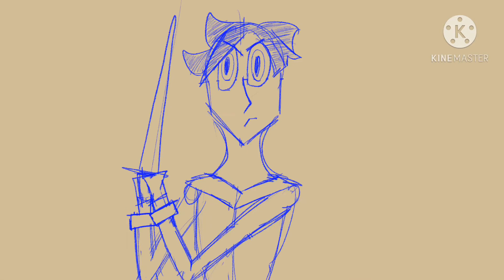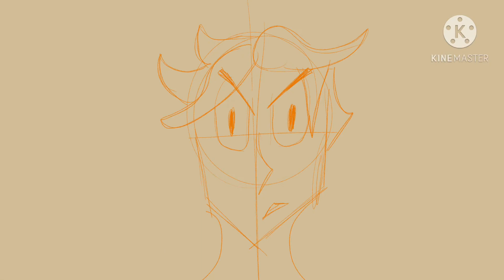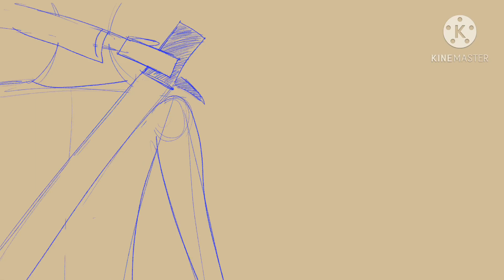House of memories OC animatic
Ok, so it's not the best, I know, but hey, this is the first big project that I have finished in a LONG time, so whatever, I'm happy with it :)

Fyi, this took me around 2 months to do (not counting the ref sheets and script)

And yeah, I'm aware that it is very inconsistent, just try and deal with the cringyness

Song:
House of memories
By:

OCs used:
- Trevor (blue)
- Jacob (green)
- Max (orange)
- Jane (purple)
- Dr Poison (red)
The other characters I don't have names for yet

If you want to know the story, let me know :)

And if you read this far, thanks!